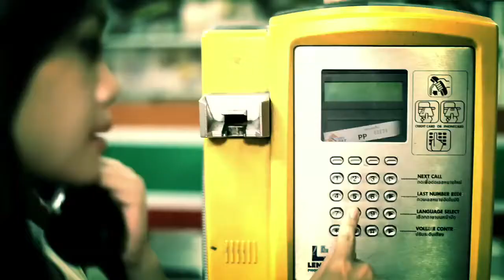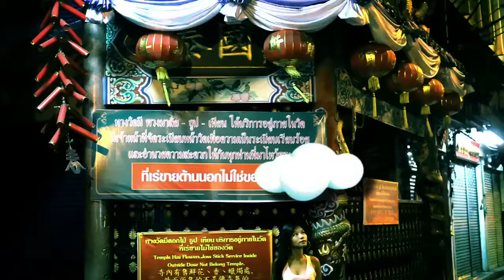Peter Luts - The Rain ( clip hd stereo )